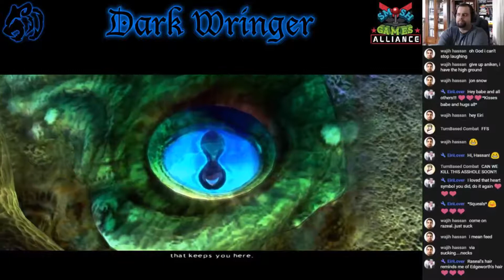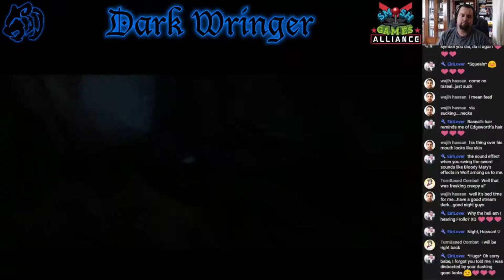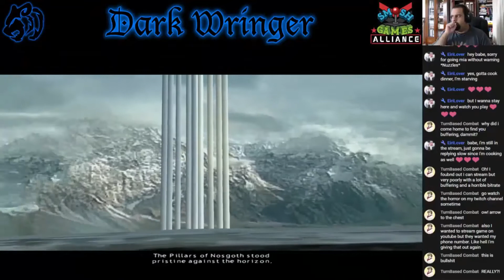[Let's Stream] Legacy of Kain: Defiance - Part 2 - "Where is Raziel?"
Raziel engages in a stalemate with the Elder God before making his attempt to break free of him. Meanwhile, Kain goes through a series of door puzzles to meet Moebius again.

-Ashley Anthrax
-Mari Rei